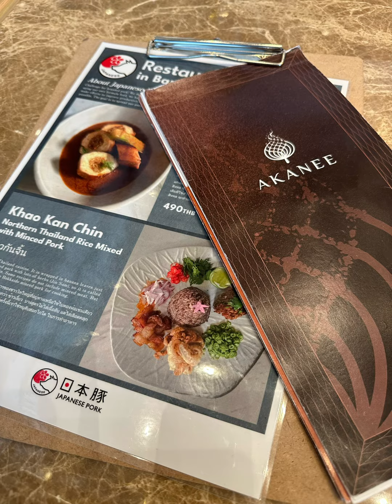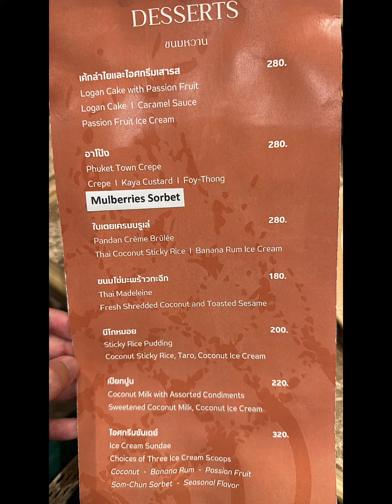แวะทานอาหาร ร้าน AKANEE By เชฟเอียน น่ารัก ใจดีมากๆค่ะ